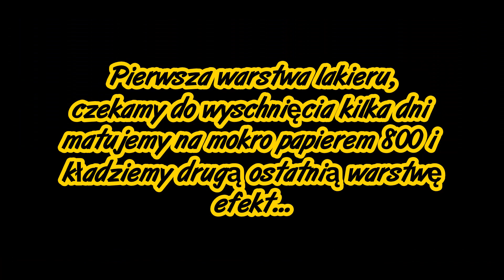Malowanie baku lakier Candy Aerograf Yamaha xs 400se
W filmie pokażę jak maluję bak do motoru Yamaha xs 400se lakierami candy. Jeżeli jesteś ciekawy jak to zrobić, zapraszam na film.